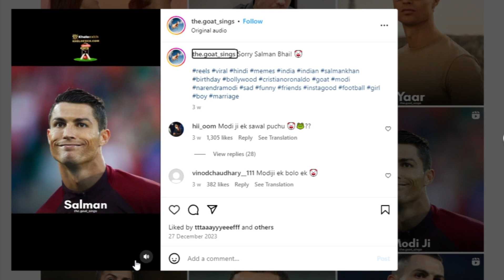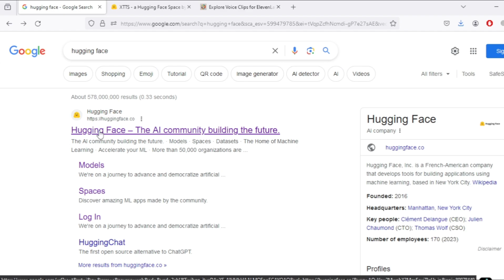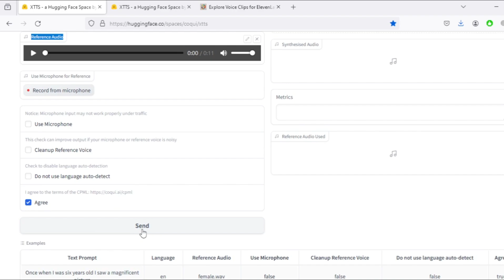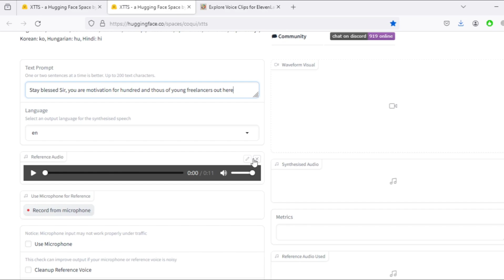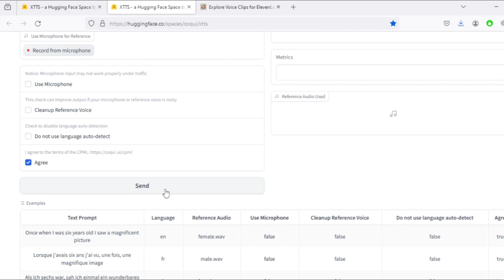How to Make AI Voice Clone | Free Ai Voice Generator Tutorial | Modi Ai Songs | Free Text to Speech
Al Voice Cloning | Ai Voice Clone | Ai Voice Generator | Ai Voice Changer | Change your voice to any celebrity with ai

Introduction:
Welcome to an exciting journey into the world of AI voice cloning! In this video, I'll unravel the secrets behind changing voices with AI and creating fascinating AI voice clones. You've probably heard AI-generated voices like Babar Azam, Narendra Modi, Cristiano Ronaldo, Donald Trump, and other celebrities. Ever wondered how it's done? I'll show you how to make your own AI voice cloning.

Highlights of this Tutorial:
- Step-by-step AI voice cloning tutorial to craft any AI voice you desire.
- Learn the art of making AI voice songs, including a Ronaldo AI voice example.
- Experience the magic of Modi ji's AI voice in a captivating song.
- Explore the world of AI voice cloning and voice changes with AI.
- Uncover the secrets behind famous AI voice songs, including those by Babar Azam and Modi.

You're in the right place if you're curious about AI voice cloning or want to create your own AI voice songs.